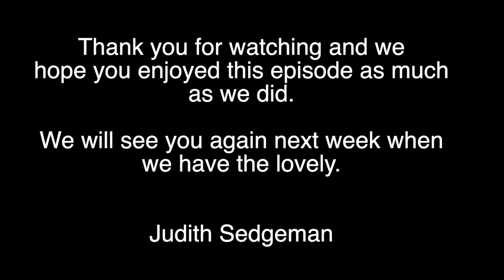How to Connect with Humans S3 Ep2 " Discovering the Barriers to Love" with Carol Boroughs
This is the second episode of our third series from myself and Carolina Barker on "How to Connect with Humans" where we would like to share an understanding which has changed our lives beyond imagination. A tribute to Sydney Banks, whose unique philosophy and perceptions have provided new insights in the fields of psychology and education.

This episode is called “Discovering the Barriers to Love” with our lovely Special guest Carol Boroughs This episode was recorded at 7:30pm on the 11th November 2020.

We hope you enjoy our new series featuring amazing guests: Ian Watson, Carol Boroughs, Judith Sedgeman, Derrick Mason and many more.

About Carol:

Carol Boroughs is a three principles facilitator and mentor working in the field of personal transformation. Carol guides people as they wake up to their true nature and signposts the way to a deep sense of inner peace and well-being. When someone uncovers this deep sense of well-being, their lives begin to transform.
Carol shares the three principles with a very diverse range of people of all ages and backgrounds around the world and offers mentoring to people at all stages on the spiritual path.
Her work is deeply rooted in the knowledge that the three principles provide a unique and powerful understanding of our true nature which can help us uncover our unlimited potential for peace of mind, compassion and love.